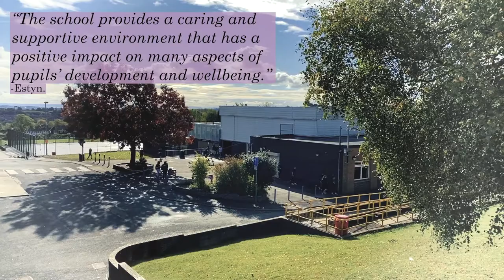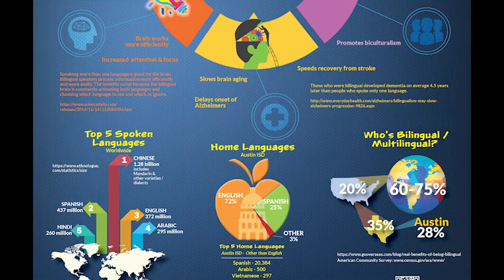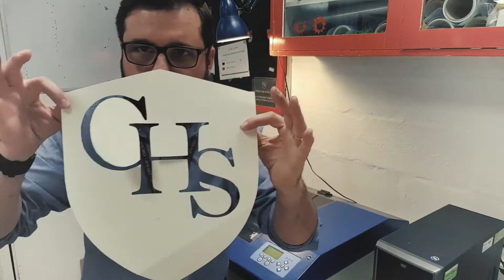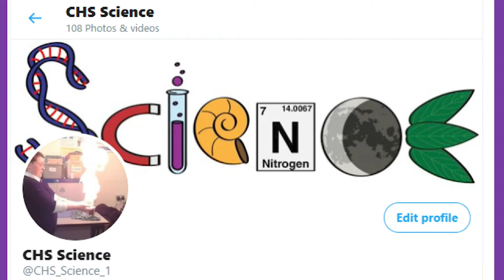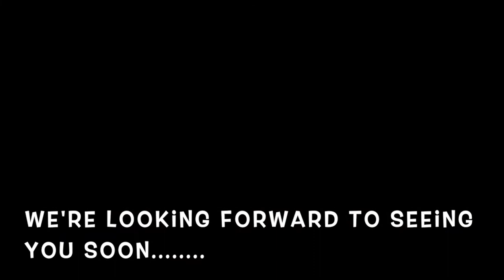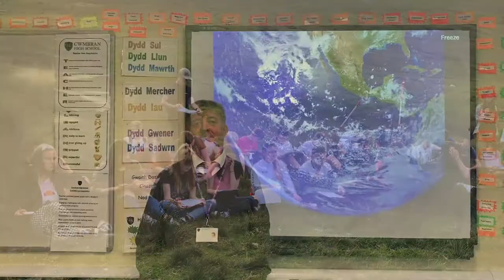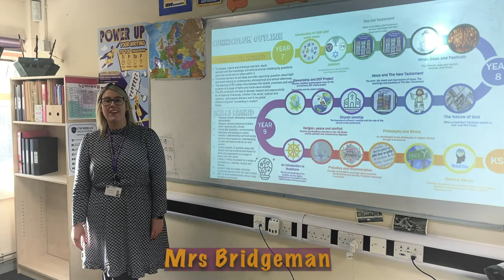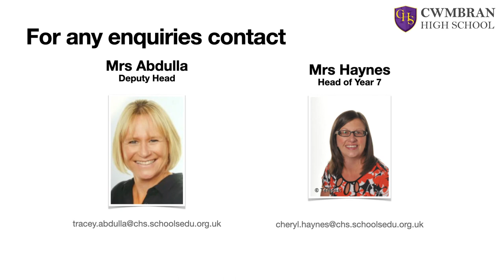Open Evening 061120